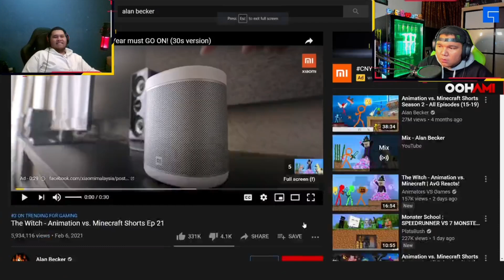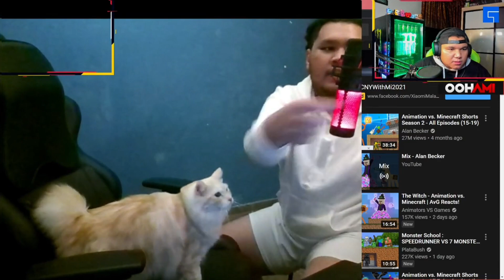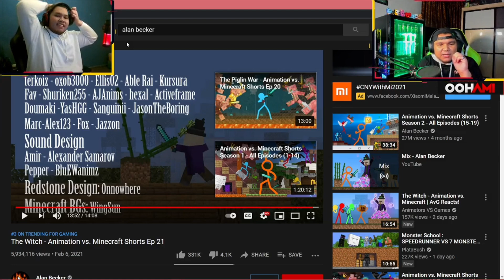[Oohami React] Minecraft Animation Ep 21- Alan Bucker w/ Joew & Ukiller [Clip 08/02/2021]